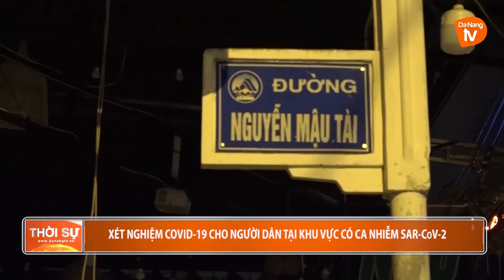XÉT NGHIỆM COVID-19 CHO NGƯỜI DÂN TẠI KHU VỰC CÓ CA NHIỄM SARS-CoV-2